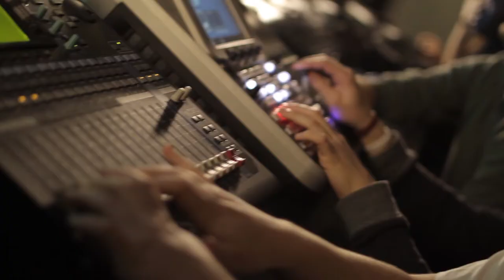TAFE Queensland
A collection of footage and grabs from Sunshine Coast TAFE, Metropolitan South Institute of TAFE, and Skills Tech Australia.